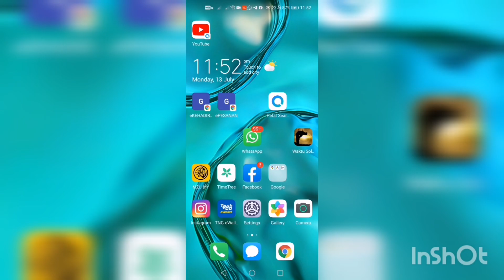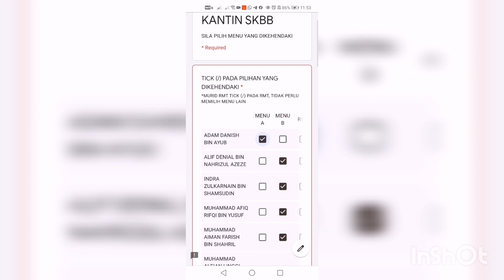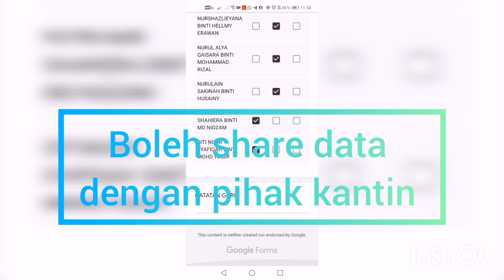TUTORIAL | AMBIL PESANAN MURID MENGGUNAKAN GOOGLE FORM